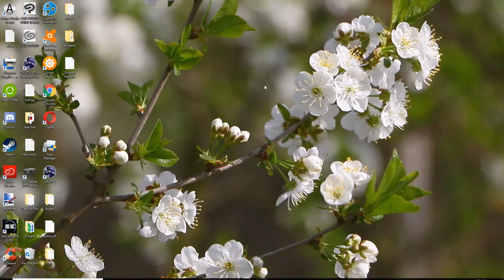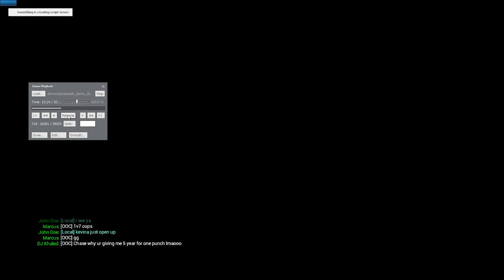roblox episode 14 i bought clout glasses?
forget about the background pls
ALSO DONT DOX
OK